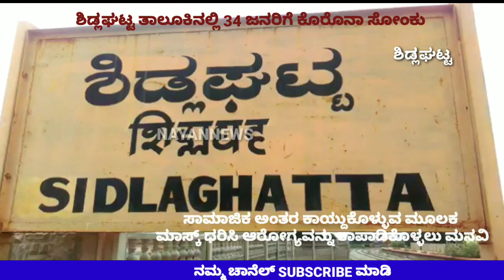ಶಿಡ್ಲಘಟ್ಟ ತಾಲ್ಲೂಕಿನಲ್ಲಿ ಬರೋಬ್ಬರಿ 34 ಜನರಿಗೆ ಕರೋನಾ ಸೋಂಕು ದೃಢ